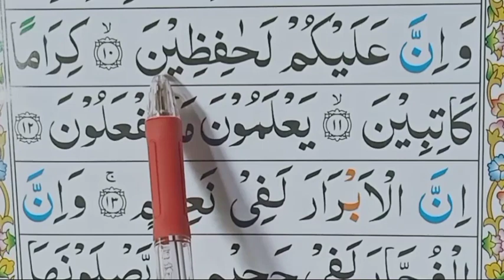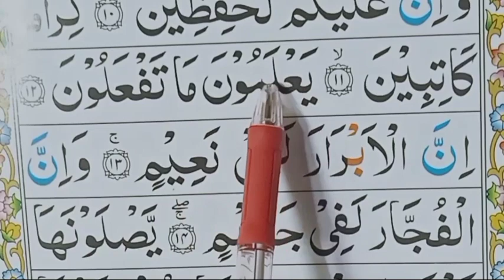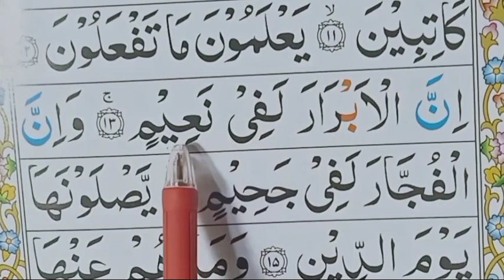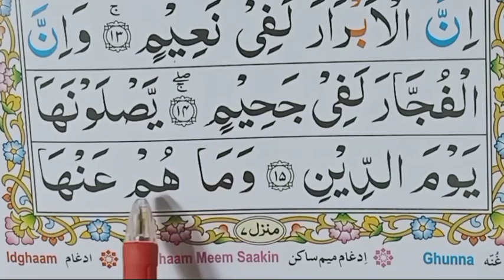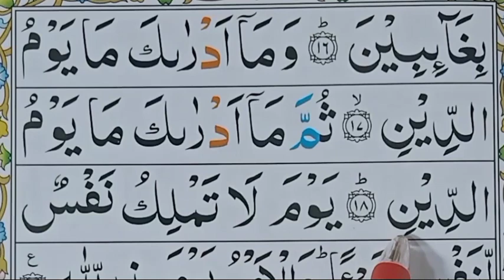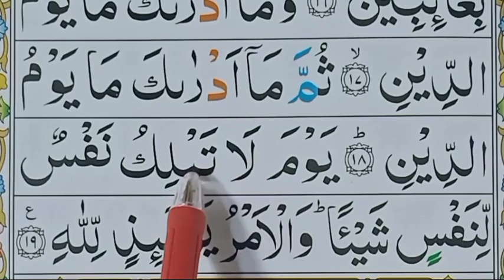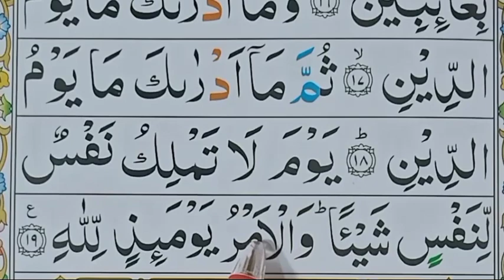Surah al-Infitar | سورة الانفطار |Lesson 2 Surah Al-Infitar Aayat (10-18) Word by Word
Surah al-Infitar | سورة الانفطار |Lesson 2 Surah Al-Infitar Aayat (10-18) Word by Word Al Quran class
یہ سورت دو حصوں میں تقسیم ہے دونوں کے لنک نیچے موجود ہیں۔👇👇👇👇

Lesson 1 Surah Al-Infitar Aayat (01-9)

| سورة الانفطار |Lesson 2
 Surah Al-Infitar Aayat (10-18)

surah infitar
surah infitar with urdu translation
surah infitar abdul basit
surah infitar asma huda
Qari Muhammad Iqbal Qari Iqbal
القرآن کلاس
محمد اقبال